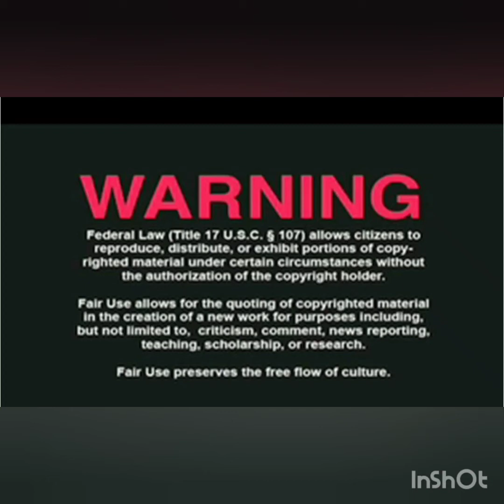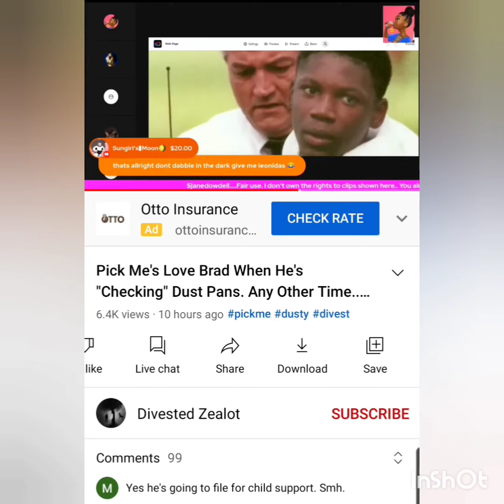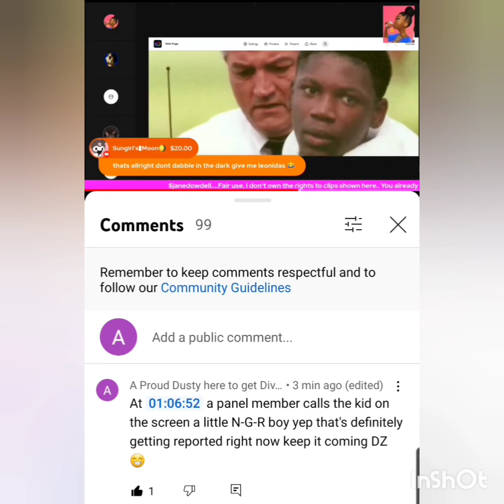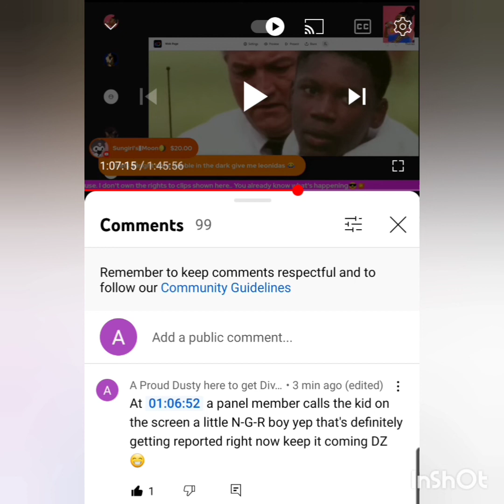😱 Divestor panel refers to Young black males as little n*gg*r boys..Please report her channel